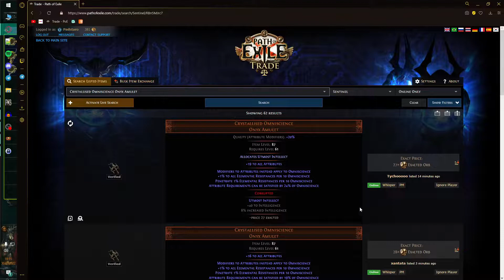[Let's Play] Path of Exile | Part 51 | Shaper und Elder [Deutsch]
In diesem Action-RPG für PC/Playstation/XBOX geht es darum, die korrupten Herrscher Wraeclasts zu Fall zu bringen und gegen allerhand dämonischer Wesen zu kämpfen.
Nach einer fehlgeschlagenen Hinrichtung in Oriath, können wir uns an den Strand in Lyoneye's Watch retten und beginnen dort unser Abenteuer.

Wir machen uns auf, unsere Kräfte zu sammeln, die 10 Akte und all ihre Hindernisse zu beseitigen und im Endgame sogar gegen die Schöpfer der Welt selbst zu kämpfen.

Freut euch auf eine große Welt voller Abenteuer, Tipps, Tricks und dem ein oder anderen Tod. (Softcore sei Dank!)
Viel Spaß mit dem Projekt!

!!!  Hinweis  !!!
Ich kenn mich nicht zu 100% (Nicht mal zu 50%) mit der Geschichte dahinter aus.
Hier erzählte Story-Inhalte können vom eigentlichen Spiel abweichen.
Videos können Spuren von Nüssen enthalten.

Awakened PoE Trade (Für schnelle Preisüberprüfung von Items ingame)

Zusatz:
ExilenceNext (Statistik-Tool zur Auswertung des Reichtums eines oder mehrerer Stash-Tabs):